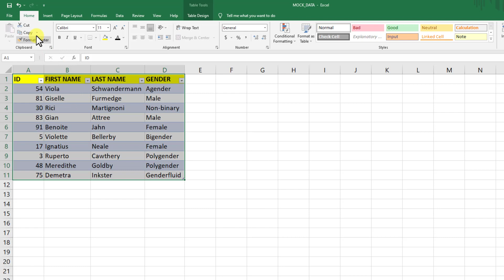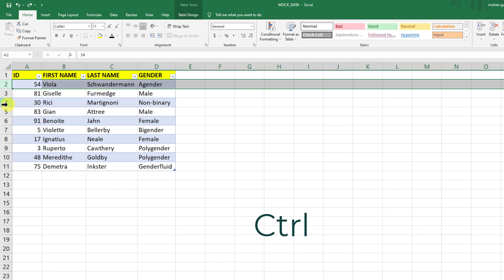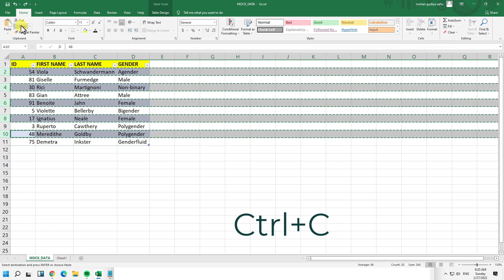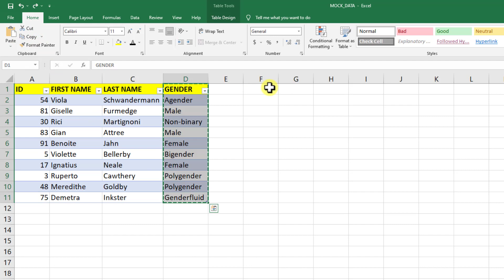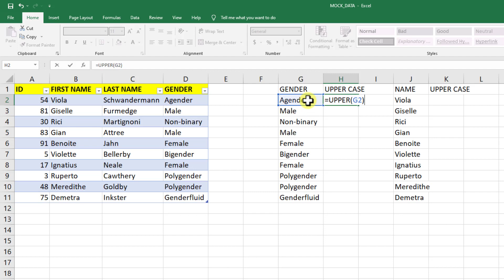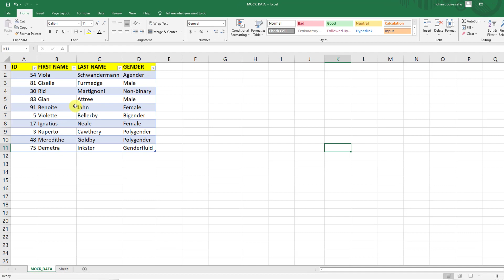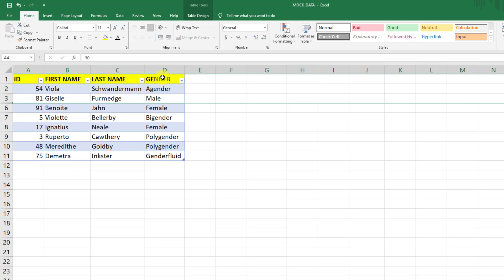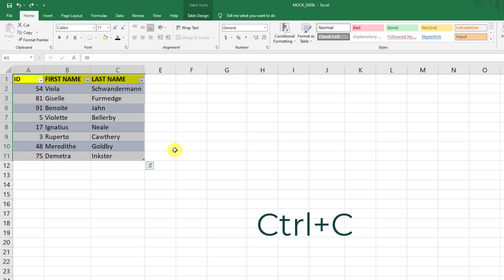5 Excel New Copy Paste Tricks 2022 in Telugu | మీకు తెలుసా..?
5 Excel New Copy Paste Tricks 2022  in Telugu | 5 excel copy and paste tricks in telugu
best excel copy and paste telugu | excel copy paste tricks in telugu

5 Excel Copy and Paste Tricks Time Stamps: 👇👇
00:00 Intro
00:22 Trick - 1
01:28 Trick - 2
02:14 Trick - 3
04:07 Trick - 4
05:34 Trick - 5
06:39 Outro